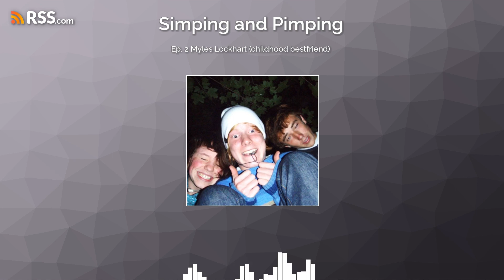Ep. 2 Myles Lockhart (childhood bestfriend)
Myles is one in a million. Currently living in Australia, Myles is a mega-chill dude that tends to bring out the best in people. I feel super lucky to have him as a friend and can't wait to see him in person again!
In this episode we catch up on life and reminisce on old times. We also touch on how messed up western medicine is. Right at the end I get to meet his employees. Myles owns a successful arborist business on the east coast of Australia and is working out a deal to sell the business and go to Traditional Chinese Medicine school...classic Myles move :)